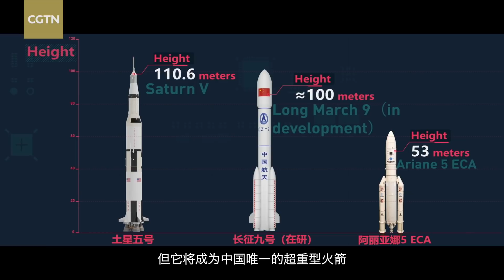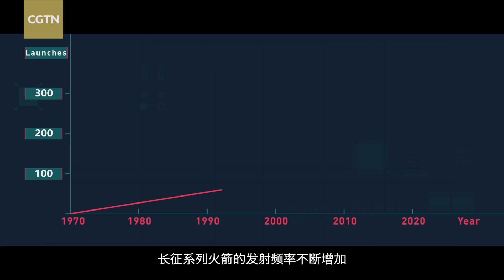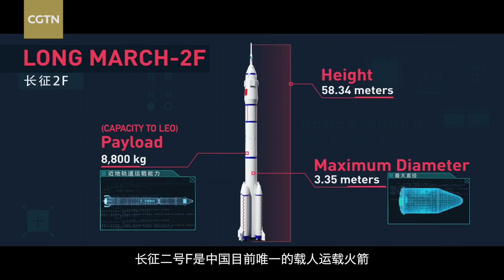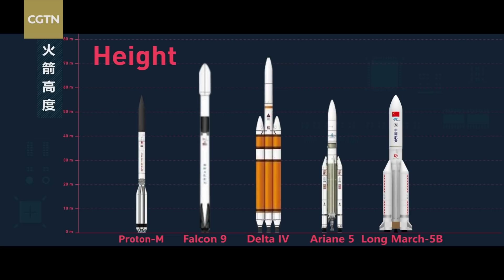Who is the world's first 'astronaut'? Not Gagarin…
The dream of flying goes back thousands of years in China. The legend of Wan Hu, a 14th-century Chinese official who tried to fly to the Moon, inspired China to turn this dream into reality and develop its manned space program.